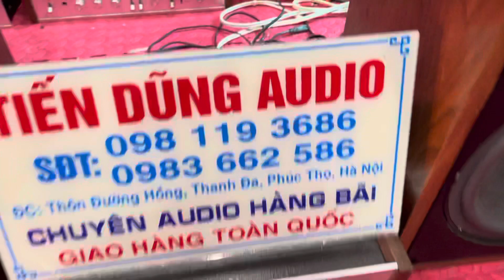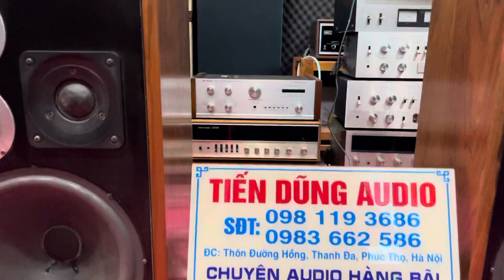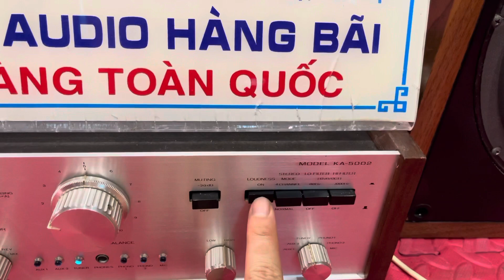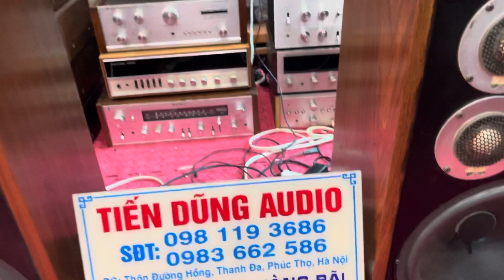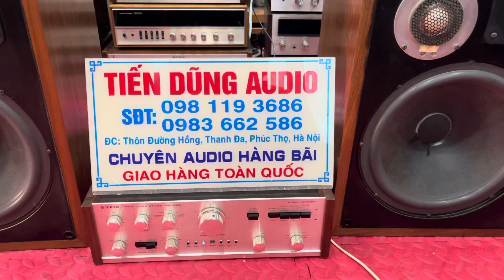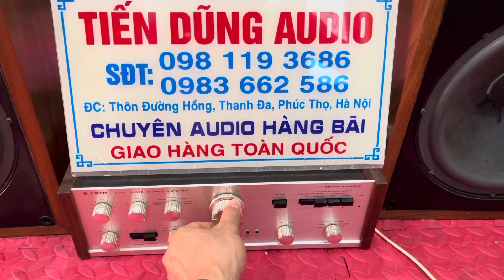Loa Mỹ bass 30 , 4 đường tiếng giá 12 triệu. Amply trio xuất tụ 5 triệu